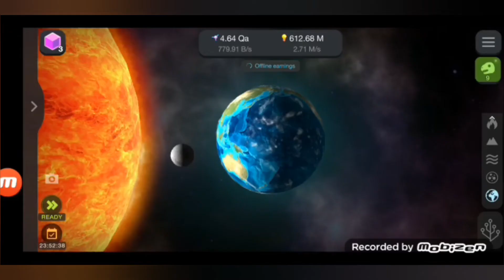My first video || cells game || Best knowledge game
this video is my first video so plz support me and in this video you can see the knowledge game the cells game